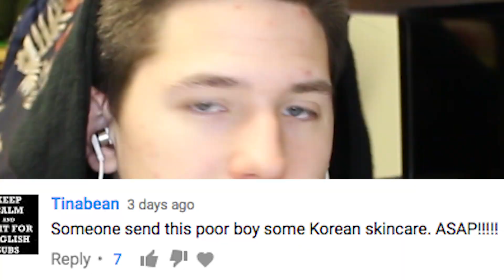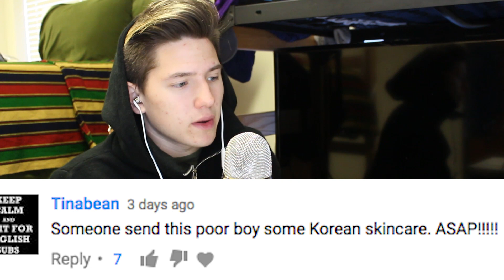YAAA!! BTS (방탄소년단) – Baepsae (뱁새) REACTION